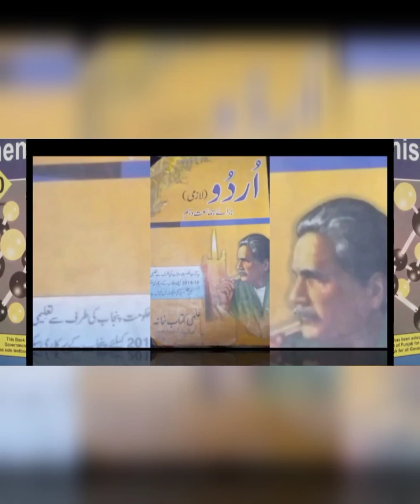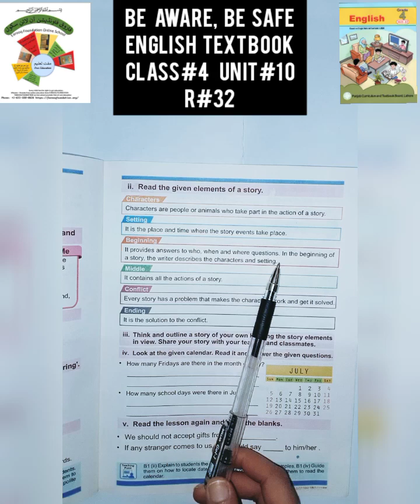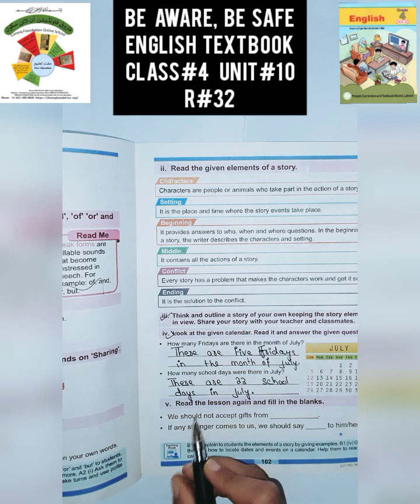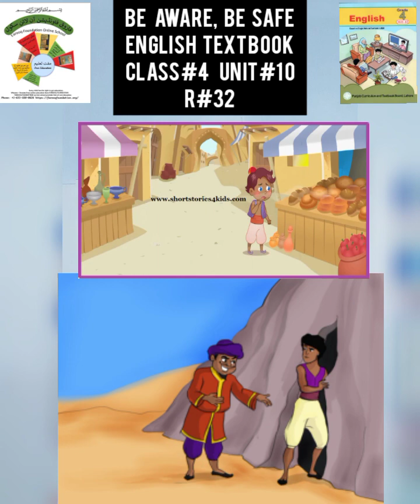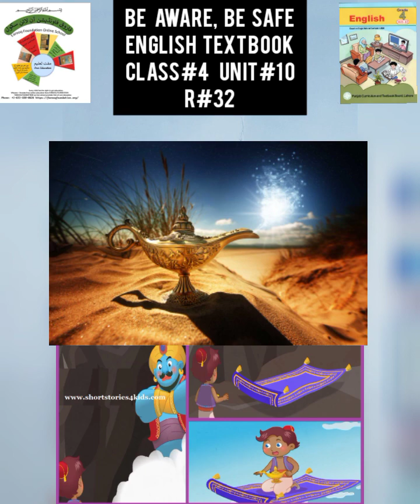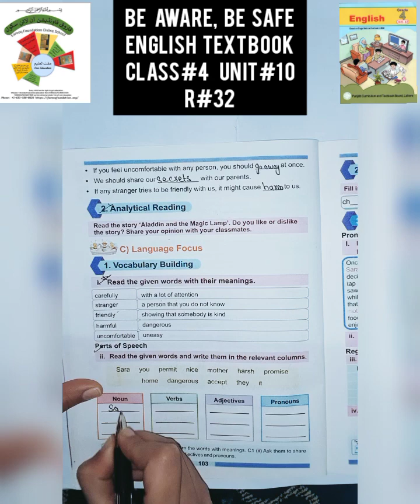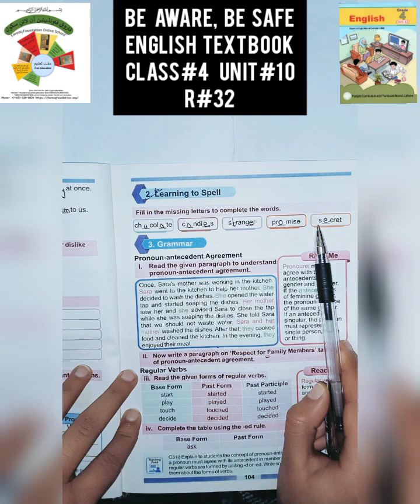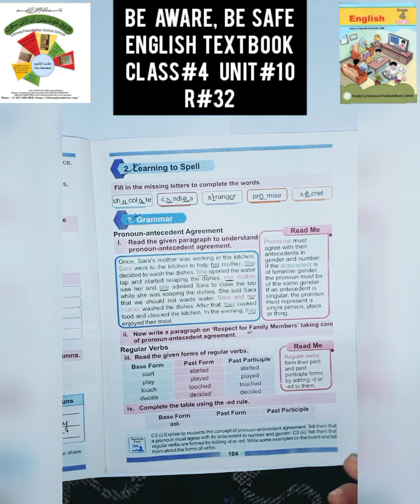CLASS 4|LESSON#32|ENGLISH|BE AWARE BE SAFE|FAROOQ FOUNDATION ONLINE SCHOOL